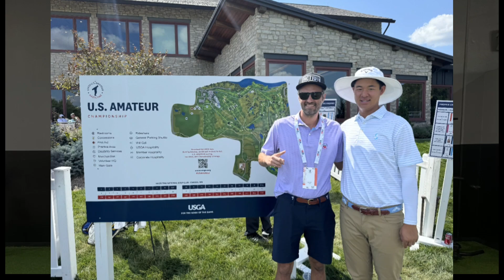Activ8 | Golf Athlete: Alex Yang Through the Years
Online Training: Activ8Now.com